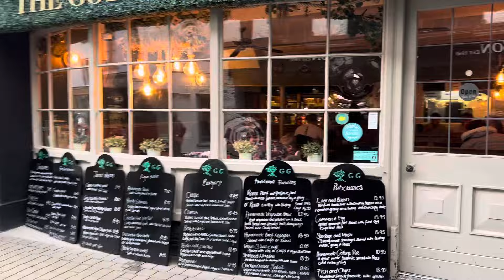Walking around Looe - UK 🇬🇧